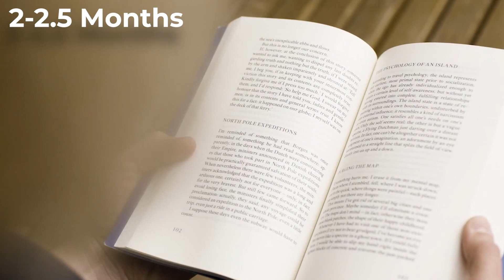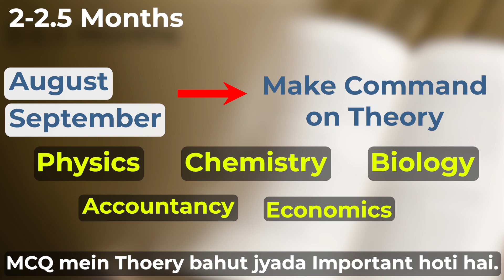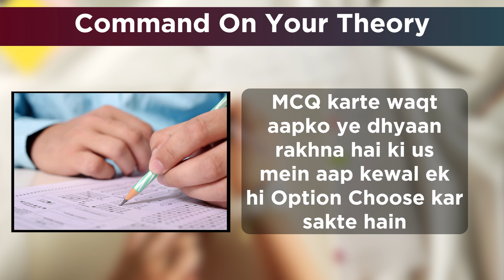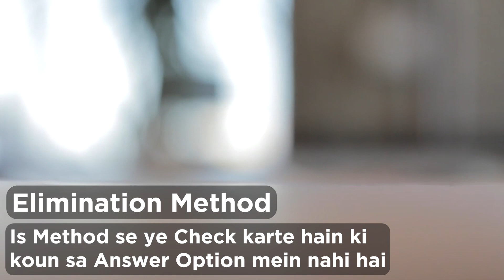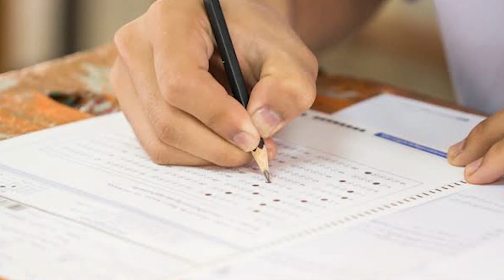MCQ की तैयारी कैसे करे Exam में 100% Score के लिए?/How To Score 100% in Mcq/AllClasses Trick MCQ